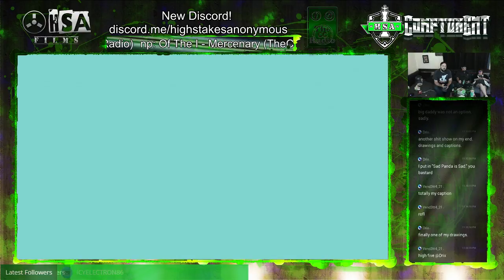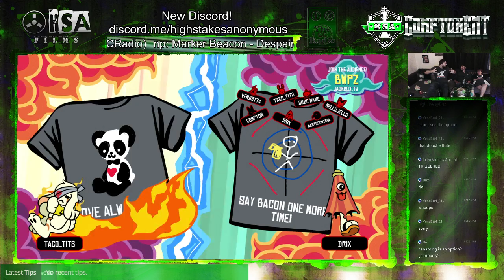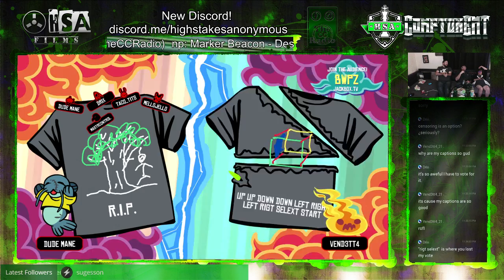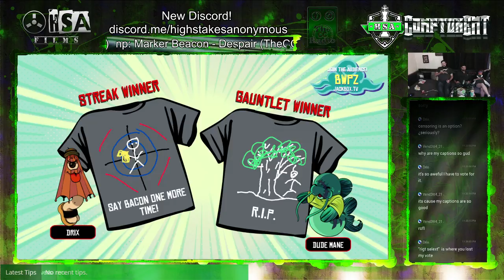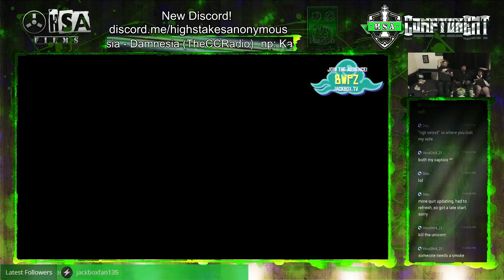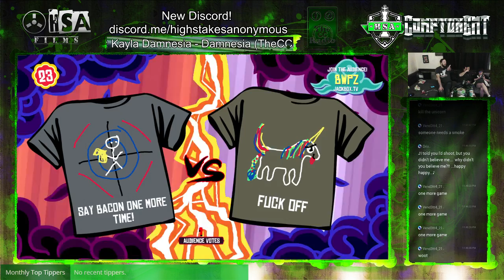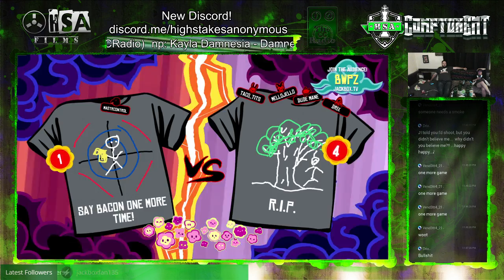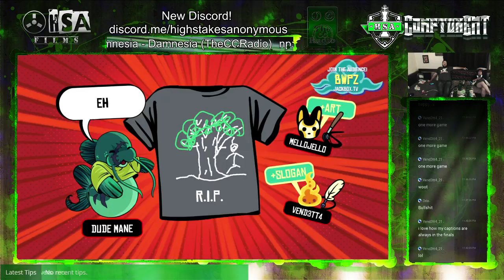Round 2 of Tee KO...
So we always play at least 2 games of each Jackbox game we play. This time Tee K.O. ... Streaker and TTs join me!!!